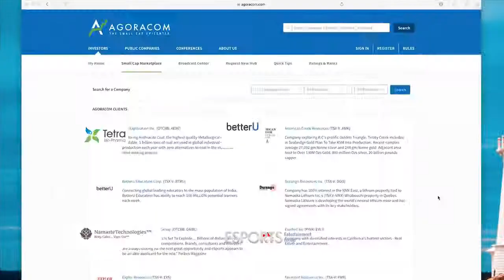New Age Metals – CEO Interview – October 27, 2017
ABOUT NAM'S PGM DIVISION
• NAM's flagship project is its 100% owned River Valley PGM Project
• River Valley Project is Canada's largest primary undeveloped PGM deposit
• Measured + Indicated resources of 91 million tonnes @ 0.58 g/t Palladium, 0.22 g/t Platinum, 0.04 g/t Gold, at a cut-off grade of 0.8 g/t PdEq for 2,463,000 ounces PGM plus Gold. This equates to 3,942,910 PdEq ounces.
• River Valley PGM-Copper-Nickel Sulphide mineralized zones remain open to expansion. Currently the company has completed new ground geophysics and is in the middle of a drill program focused on the Pine and Dana North Zones.